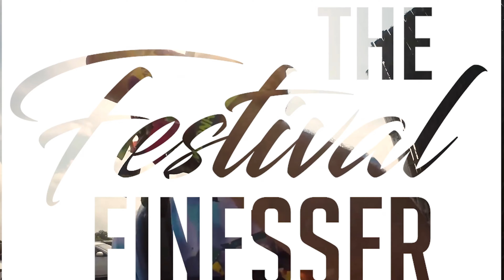SVDDEN DEATH MOONRISE 2019 RECAP